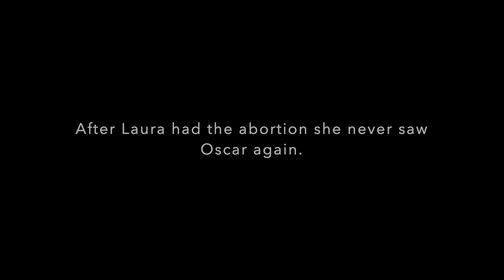My Boyfriend wants an Abortion! Training actors and film rehearsals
A little double short. Journey to new film. Step by step rehearsal after rehearsal.